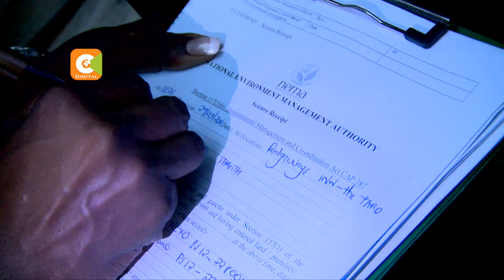NEMA steps up crackdown on noisy clubs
The national environment management authority, NEMA, continues with its crackdown on noisy entertainment spots. Ridgeways Inn along Kiambu road was the latest to be raided with NEMA officials confiscating music equipment.